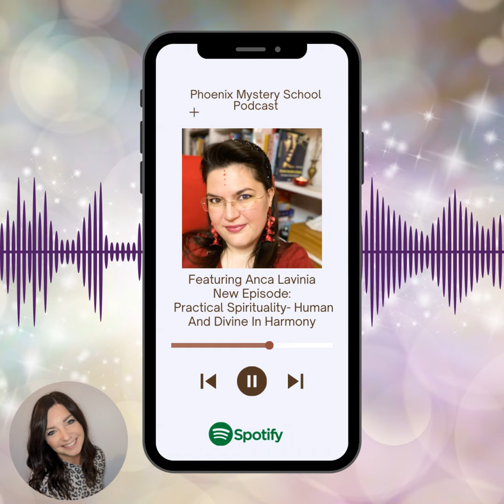Practical Spirituality- Human and Divine in Harmony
Welcome to an episode of The Phoenix Mystery School Podcast - this episode is all about “practical spirituality- human and divine in harmony” and I have a guest today to speak to this topic.

She is an epic leader fro Romania who I had the pleasure of connecting with when we co-authored in the same book, Magdalene Codes.

Her name is Anca Lavinia - emotional and energetic Alchemist, 🪐intuitive soulful Astrologer, author, 🔮Channel & New Earth leader🔥Sacred Feminine Disruptor⚡️Crisis & Shadow work Master.
She has 10+ years of experience with psychology, psychotherapy, angel therapy and mediumship, shamanism, womb awakening- feminine mysteries, astrology , and energy work.

Her vision and passion is to support New Earth Women, the rebels, oracles and sacred disruptors to take their power back and OWN their truth, their Magic.

She is so passionate about God- the Divine- Sacred living, the depth of feminine mysteries and magic and also about anchoring a New Paradigm on Earth including a rooted embodied experience. Both human and divine.